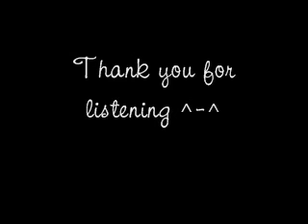[Fancover] Attack All Around AAA - Daiji na Koto (ダイジナコト)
Another beautiful song by AAA :3

I tried the effects again xD

Japanese raps are a lot harder than korean ones! LOL